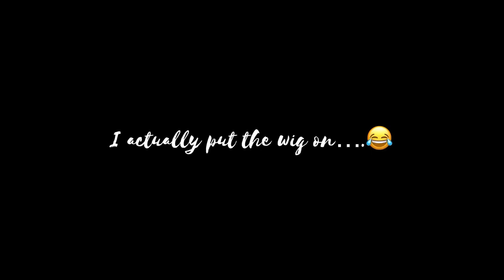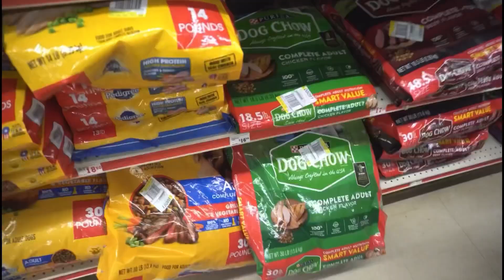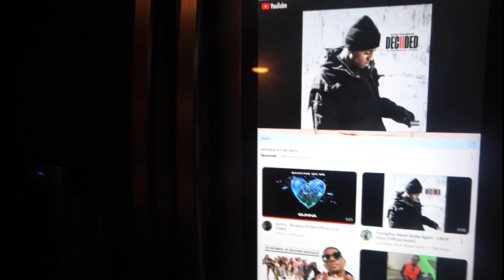A VERY REALISTIC DAY LIVING WITH MY BOYFRIEND | Dog Mom, Cooking , Running Errands, etc..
Happy Vlogmas Day 10🎄💗. In today's video me and my boyfriend Took care of our dogs . We also cooked on the grill . I hope y'all enjoy this video💗

Intro made by @anna2001girl

HOW TO GAIN 1,000 SUBSCRIBERS ON YOUTUBE EBOOK IS OUT NOW 🔥🔥🔥